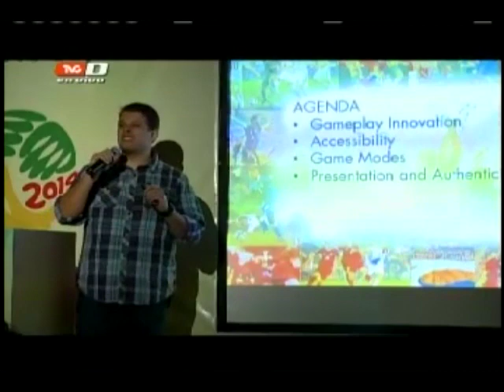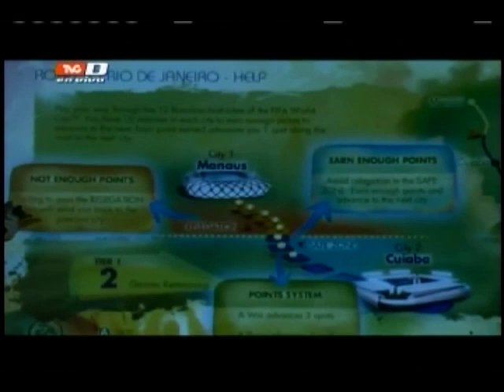Presentación oficial del videojuego de la Copa del Mundo Brasil 2014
Una edición en la que se podrá tener una simulación de los seguidores de cada una de las selecciones.